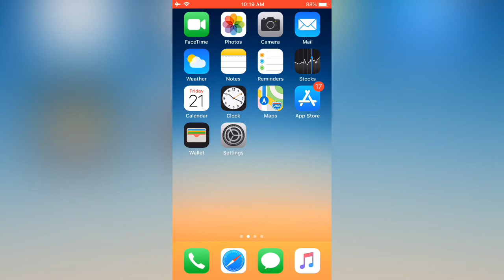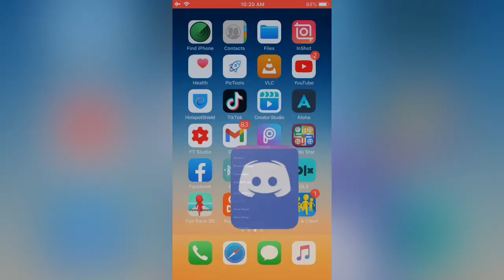iPhone Discord Microphone Not Working Discord Voice Chat Not Working On iPhone Fixed 2021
iPhone Discord Microphone Not Working Discord Voice Chat Not Working On iPhone iPad